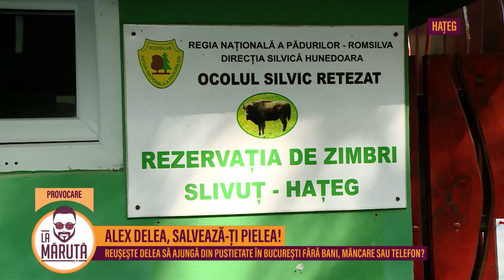Alex Delea, salvează-ți pielea!